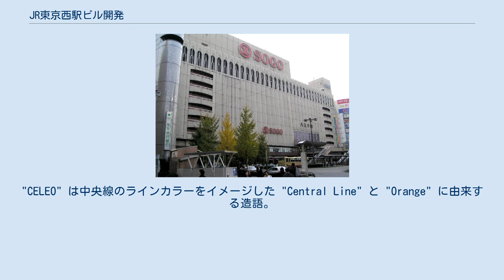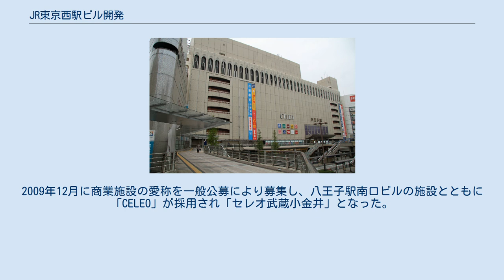JR東京西駅ビル開発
JR東京西駅ビル開発株式会社（ジェイアールとうきょうにしえきビルかいはつ）は、東京都八王子市に本社を置き。
中央線沿線で駅ビルを管理運営していた企業。
東日本旅客鉄道（JR東日本）の連結子会社。
 1980年（昭和55年）8月1日、旧国鉄時代に八王子駅の駅ビルを管理するため、八王子ターミナルビル株式会社として会社設立。
八王子ターミナルビルにはそごう八王子店・八王子ナウ（現：セレオ八王子）が出店した。
 2021年（令和3年）4月1日、JR中央ラインモールを存続会社として吸収合併され、株式会社JR中央線コミュニティデザインに社名変更した。
 セレオ八王子（旧：八王子ナウ）、セレオ相模原（旧：相模原ナウ）、セレオ国分寺（旧：国分寺エル）、セレオ甲府（旧：エクラン）、セレオ西八王子（旧：西八王子ロンロン）を運営していた。
各駅ビルの詳細については当該記事を参照。
セレオ相模原のみ、中央線ではなく横浜線での店舗展開となる。
 1987年の国鉄分割民営化に伴いJR東日本グループとなる。
その後、中央線沿線の駅ビル管理会社を吸収合併したことで、2007年7月にJR東京西駅ビル開発株式会社へ社名変更した。
 駅によりまちまちであった駅ビルの店舗ブランドを、セレオ (CELEO) に統一した。
"CELEO" は中央線のラインカラーをイメージした "Central Line" と "Orange" に由来する造語。
 そごう八王子店・八王子ナウ時代の八王子ターミナルビル（2005年11月撮影） 八王子駅北口・南口の駅ビルで運営していた商業施設。
南館が2010年11月に、北館が「八王子ナウ」をリニューアルする形で2012年10月にオープンした。
 現在の施設についてはセレオ八王子を、過去の施設についてはそごう八王子店を参照。
 武蔵小金井駅南口再開発事業により建設された「JR武蔵小金井南口ビル」に入居する商業施設。
2009年12月に商業施設の愛称を一般公募により募集し、八王子駅南口ビルの施設とともに「CELEO」が採用され「セレオ武蔵小金井」となった。
 2016年12月1日付で、中央線の武蔵境駅から国立駅の間で主に中央線高架化で建設された高架下店舗などの運営を行うJR中央ラインモール（JR東日本グループ、本社：東京都小金井市本町1丁目18-10）へ譲渡され、同社のブランドである「nonowa」に店名を変更してnonowa武蔵小金井となった。